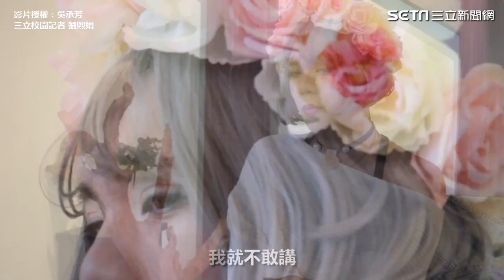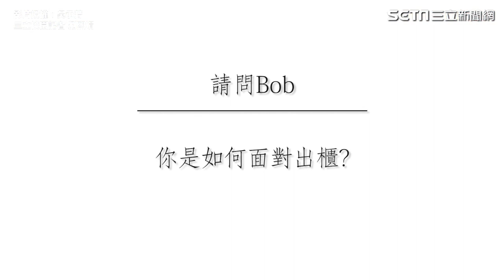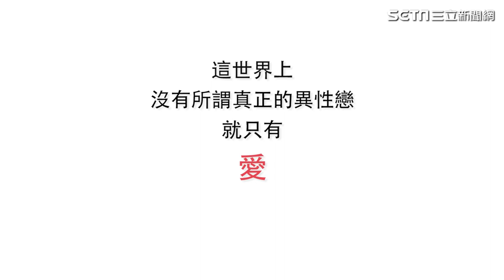最美檢察官曬10年前「男兒身照」！老婆長文曝心聲力挺：蠻快樂的♥️｜三立娛樂星聞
影片來源：IG／prosecutorlakulaku